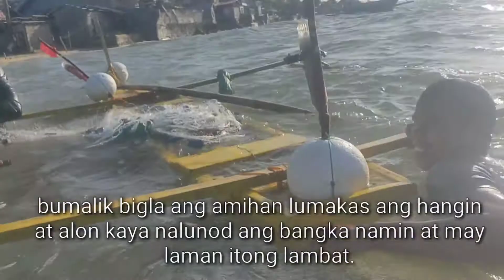NALUNOD ANG BANGKA | AMIHAN STRIKE AGAIN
Ang vlog po na ito ay tungkol sa pag ka lunod ng bangka namin ng di inaasahan. March 13, 2021 bandang tanghali biglang lumakas ang amihan kaya pinasok ng alon ng dagat ang bangka namin na nasa tabing dalampasigan. Sa mga may maliliit na bangka po dyan hindi tayo dapat mag kompyansa lalo pa ngayon na hindi pa nawawala ang amihan, buti nalang kung araw malunod pano na kung gabi kaya mag ingat po tayo palagi at e lagay sa safety ang ating kagamitan pang hanap buhay para hindi matulad sa na experience namin.

Maraming salamat po sa panonood at support ninyo sa mga vlogs po namin.✌️